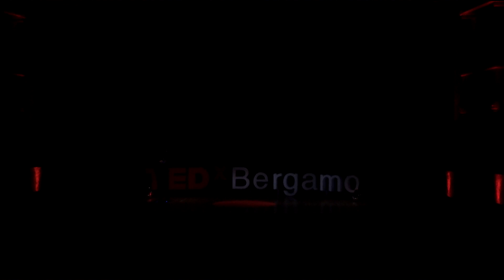Dreamweavers: Unveiling the Tapestry of Human Connection | ParolaBianca Ensemble | TEDxBergamo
"The Dreamspinner" is an immersive experience that celebrates the power of dreams and human connection. Through dance and thread weaving, the Dreamspinners create a unique narrative that not only intertwines among themselves but also actively involves the audience in shaping the "Dream Network." Live music becomes the voice of the performance, and narration guides the flow of emotions, delivering an engaging spectacle that transcends the visual. An immersive experience that conveys profound messages of unity and sustainability, building the magic of dreams together with audience participation.

"La Filatrice di Sogni" è un'esperienza immersiva che celebra il potere dei sogni e della connessione umana. Attraverso la danza e tessiture di fili, le Filatrici creano una trama unica che coinvolge il pubblico nella formazione della "Rete dei Sogni." La musica dal vivo e la narrazione guidano il flusso emotivo, offrendo uno spettacolo coinvolgente che trasmette messaggi di unità e sostenibilità.
In scena Eleonora Manicardi e Francesca Krnjak ,
Musica dal vivo a cura di Jacopo Barone . ParolaBianca Ensemble is an artistic collective founded and led by Francesca Krnjak, known as ParolaBianca. Through a combination of dance, music, and performance, our ensemble explores beauty, awareness, and poetry. We are committed to creating emotional and engaging experiences that invite the audience to reflect and explore the transformative potential of art. With a rich international experience and a passion for creative expression, ParolaBianca Ensemble is dedicated to bringing inspiration and hope through our art. This talk was given at a TEDx event using the TED conference format but independently organized by a local community.